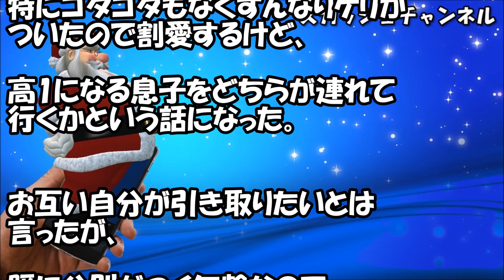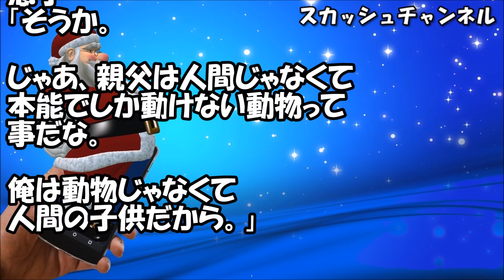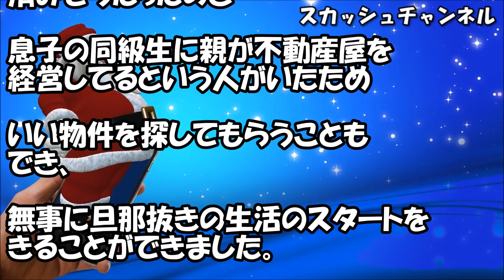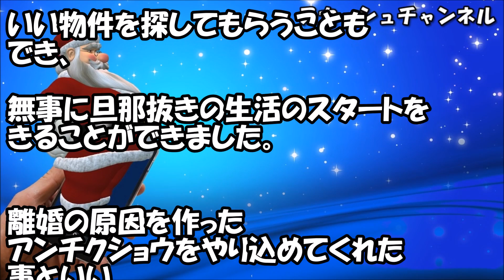高1息子「男の浮気は本能だよな。親父どう思う？」→浮気夫「そうだ、本能だから仕方ない」→私「`；ω；´」 【スカッと】